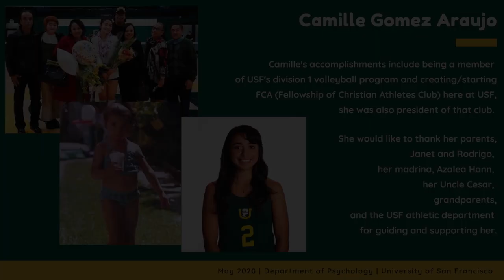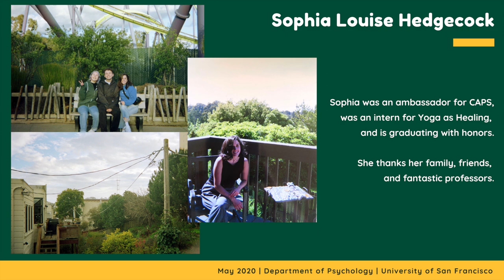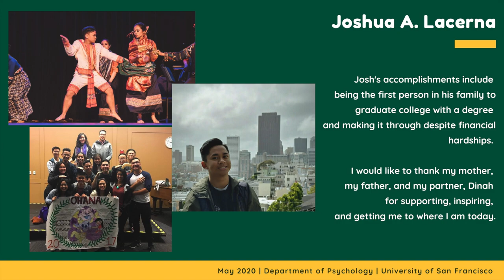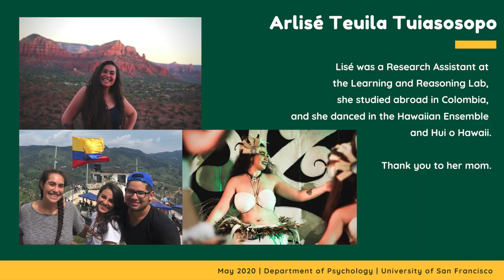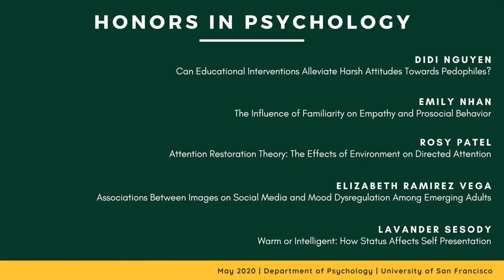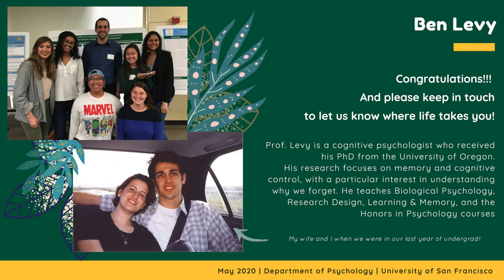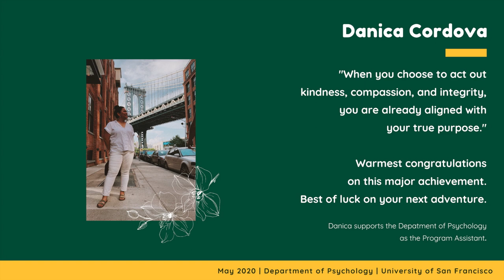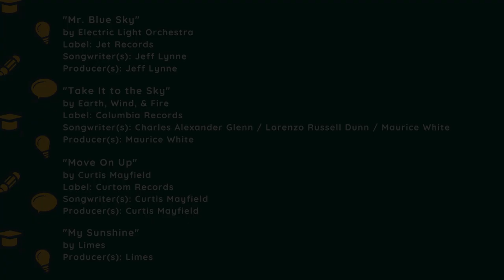Commencement Hub: Psychology